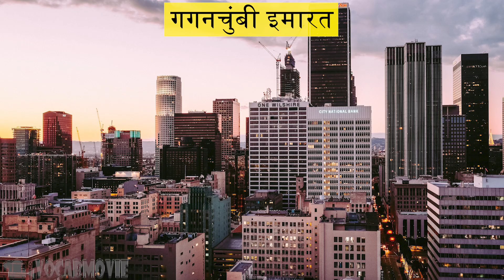𝟒𝐊 घर के प्रकारों के नाम / 𝐓𝐲𝐩𝐞𝐬 𝐨𝐟 𝐇𝐨𝐮𝐬𝐞𝐬 𝐍𝐚𝐦𝐞 / 𝐕𝐨𝐜𝐚𝐛𝐮𝐥𝐚𝐫𝐲 𝐰𝐢𝐭𝐡 𝐏𝐫𝐨𝐧𝐮𝐧𝐜𝐢𝐚𝐭𝐢𝐨𝐧